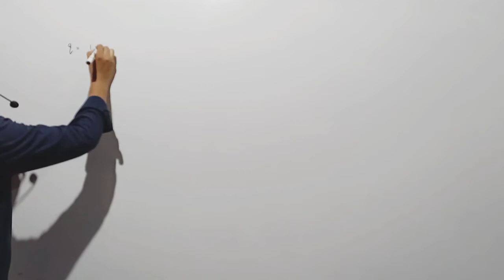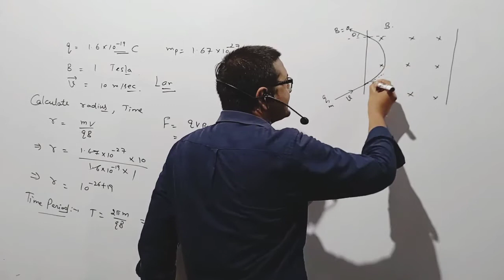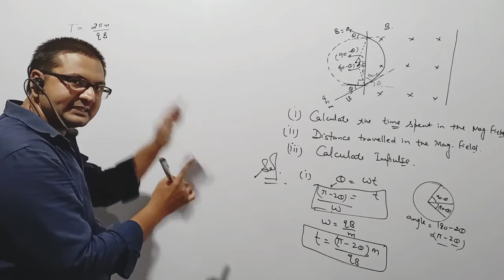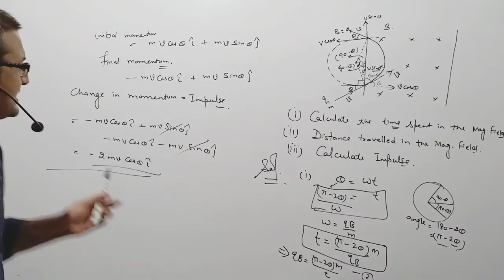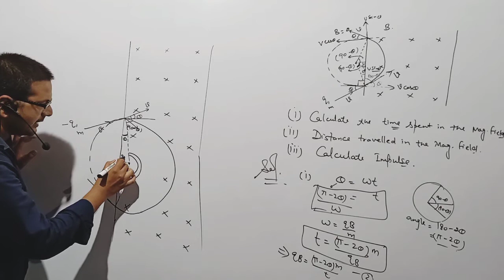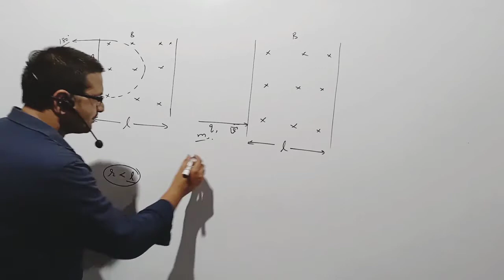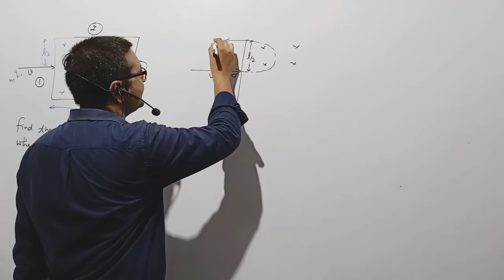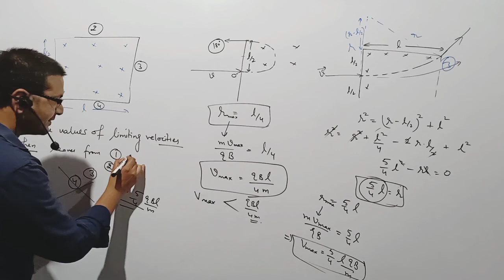Xii Physics Magnetic force numericals